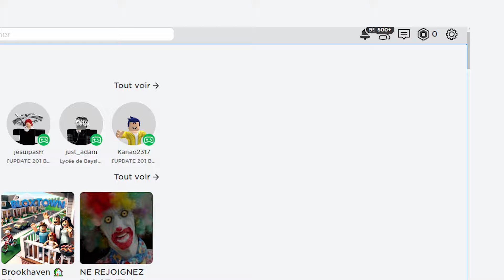LA COPINE de mon FRÈRE CRUSH sur MOI sur ROBLOX SNAPCHAT! BROOKHAVEN RP!